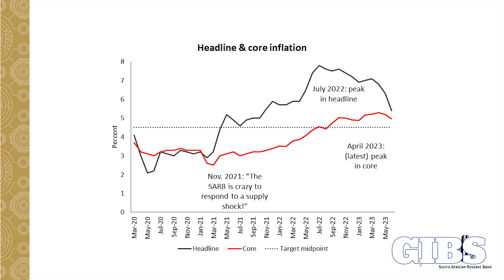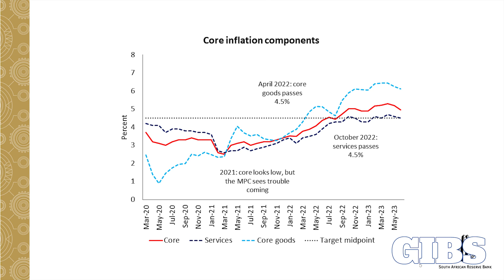Reserve Bank Monetary Response Policy to Inflation with Deputy Governor Fundi Tshazibana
Navigating the complexities and implications of maintaining price stability in a challenging economic environment is akin to steering a ship through turbulent waters.
The economic landscape is often beset by multifaceted challenges, and the Reserve Bank’s ability to anchor inflation while promoting growth becomes a delicate balancing act. In such a scenario, two key factors, the specter of an energy crisis and the relentless specter of global inflation, loom large.

These forces are inextricably intertwined, creating a dynamic where monetary policies must evolve to safeguard the well-being of individuals, businesses, and the broader economy. Understanding the nuances of these challenges and their far-reaching consequences is essential as we explore the intricacies of maintaining price stability amid economic turbulence.